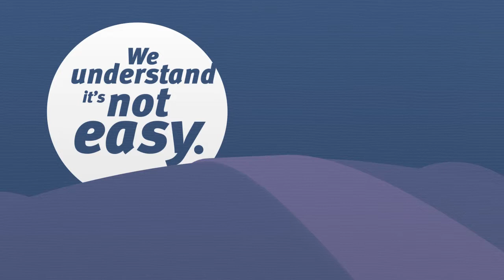National Deaf Children's Society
Vector Meldrew used MAXON's 3D animation software CINEMA 4D to create an animation aimed at deaf teenagers. The animation would be viewed not only by deaf people, but their friends, parents, & carers hence the decision to use fun and colourful music which matched the vibrant visual aesthetic.

"The film needed to be motivational and provide information about where they could find support. The challenge was communicating this in way that deaf people could connect with and understand. For this reason, it not only needed a typographic approach, but also needed to be illustrated in a way that enforces each point as literally as possible."